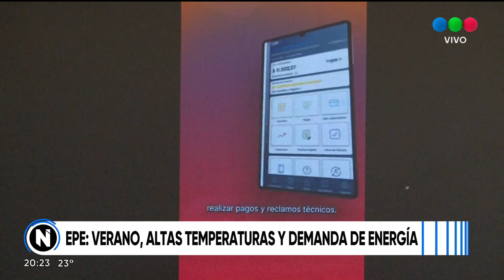EPE: Verano, altas temperaturas y demanda de energía